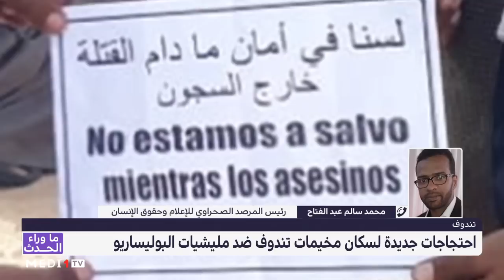ما_وراء_الحدث .. مخيمات تندوف على صفيح ساخن بسبب الخروقات الكثيرة للبوليساريو